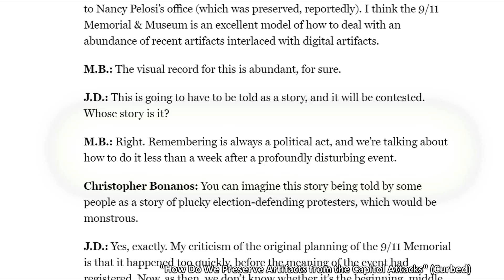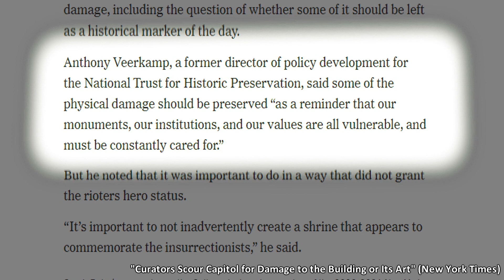Why Preserve The Damage at The Capitol Hill?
"Remembering is always a political act"

Just a humble curator's two cents on the aftermath of the attacks on the Capitol Building: lets talk about the process of collection and how discarded flags, stickers, and a name plate become artifacts.

Thank you to my editors: Gavin, Jeannine, Natasha, and Will.

Why preserve the damage at Capitol Hill?